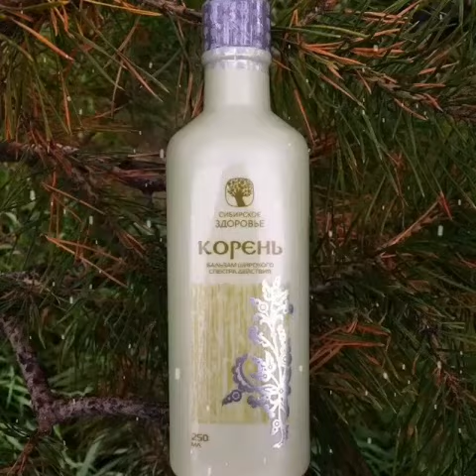Северное Сияние Корень бальзам